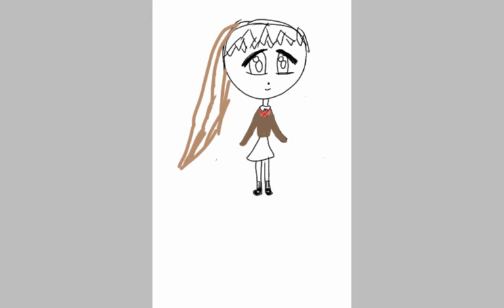DDLC Monika ( speedpaint)